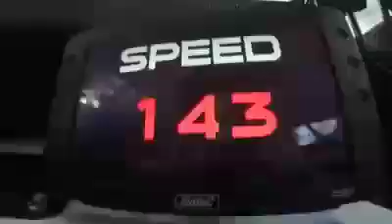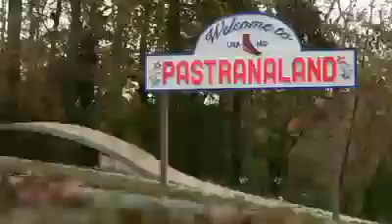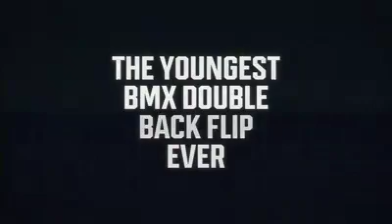Offroad Explorers Kenya